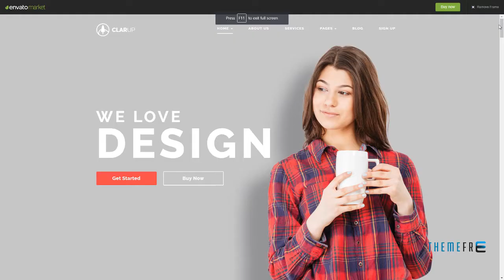ClarUp Creative Business HTML Template Emmerson Dusty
Columns 4+

 Layout Responsive

 Tags 3d animations, blog, business, company, corporate, creative, gradient, modern, multi page, parallax, portfolio, professional